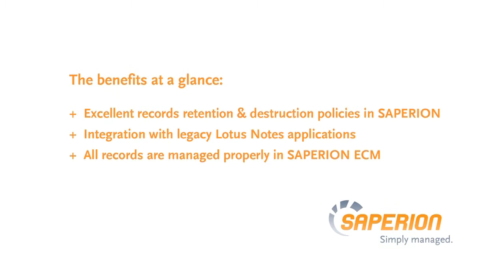SAPERION Customer | Allianz Ireland PLC [EN]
Marcus Hamill, IT Project Manager, talks about the compliance requirements for the insurance industry. He describes how Allianz Ireland has established their records destruction processes within SAPERION. Now all inbound and outbound documents are stored in SAPERION.